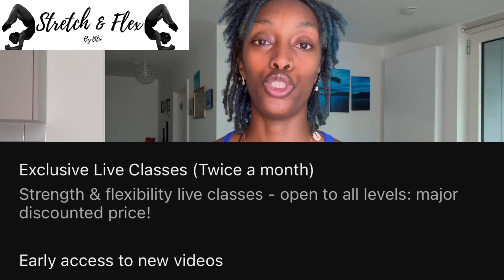The Journey From A 9-5 Job To A Full-Time Business Owner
August 14th 2024..a day to remember for sure. Such an overwhelming feeling. Yess I quit my 9-5 also I’m 1 yr locd today I’m just full of excitement 😂🥰 ready for new beginnings. Jehovah knows I’m grateful that I can even up and leave my job and have a plan! Thank you to my support system throughout this journey so far and of course my clients!

Hope you enjoy ny first vid back after a minth away💙

~ Blu🦋